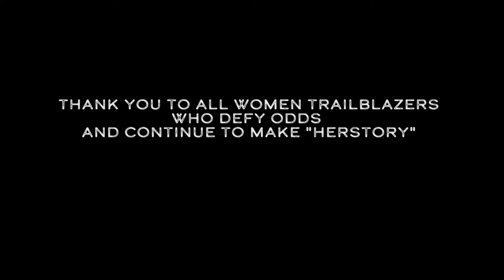Trailblazing Women Part 4: Independence Women of Color